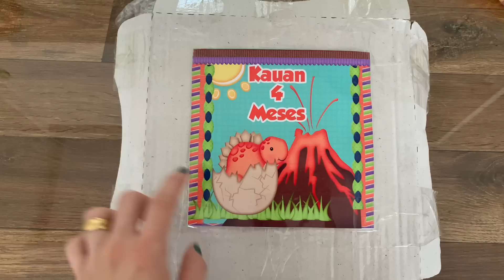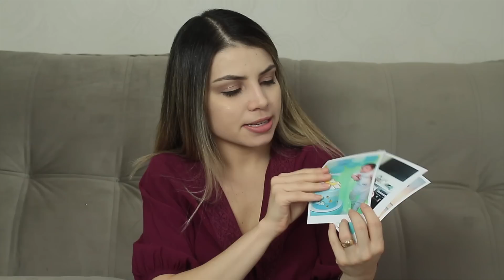NATAL 2020 COMO SERÁ DECORAÇÃO? + O QUE TEM DE NOVO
♡Esse é um vídeo COM AS ULTIMAS NOVIDADES DE setembro

➜NEWCHIC

➜YOGA